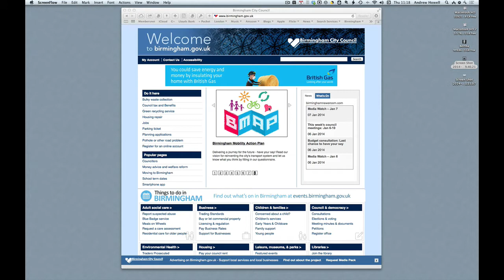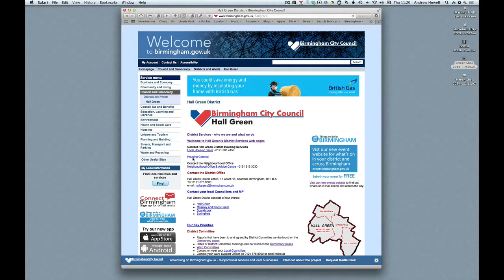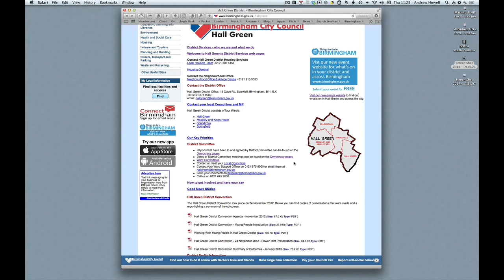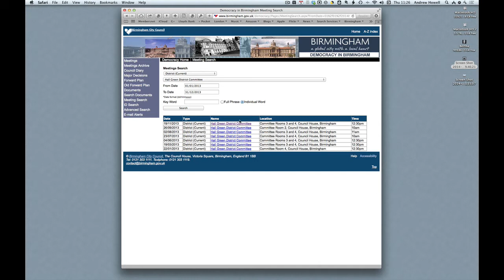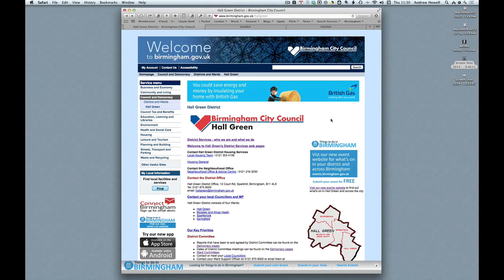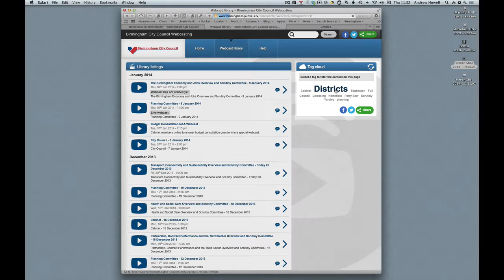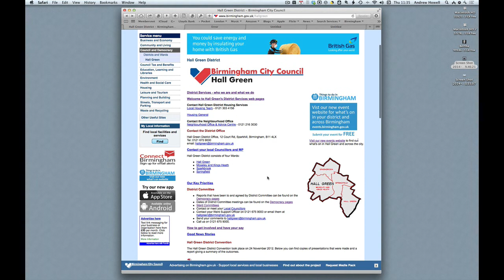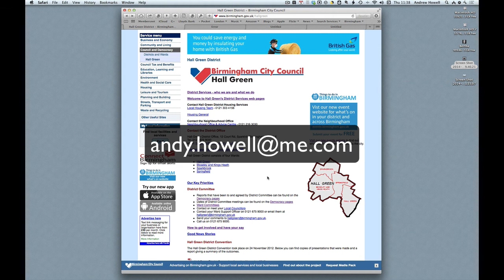Birmingham City Counci's Website and District Committees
An abject lesson in how not to provide information services in the digital age.

Dreadful stuff!